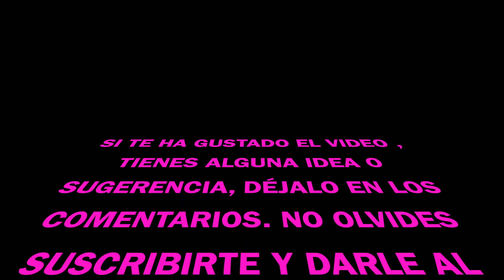MOTUL Mocool y ADITIVOS para el MOTOR ¿COMO FUNCIONAN? Breve Descripción. Engine Clean Dpf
Presentamos brevemente parte de la gama de aditivos de la marca MOTUL.